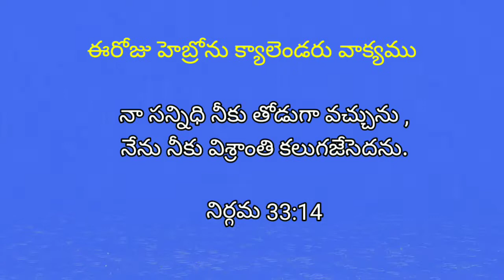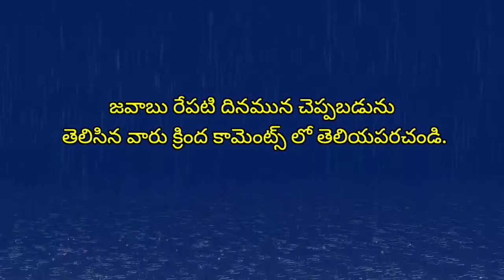18-08-2020 ఈరోజు హెబ్రోను క్యాలెండరు వాక్యము / Hebron calender / by Hepsiba Beulah